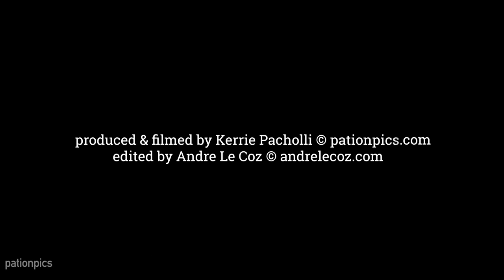SALVATORI LOLICATO Vortex of Time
SALVATORI LOLICATO
Vortex of Time
Carlisle Street Arts Space

Exhibition opening
Thursday 25 October 2018 from 6 to 8 pm

Exhibition dates
24 October to 21 November 2018

The City of Port Phillip invites you to join artists Salvatori Lolicato and James Cattell for opening celebrations at Carlisle Street Arts Space.

Rich in colour and contrasting textural surfaces, these works are geometric, angular forms. This interplay of abstract form and line work seeks to create optical illusions that distort and shift the balance within the object.